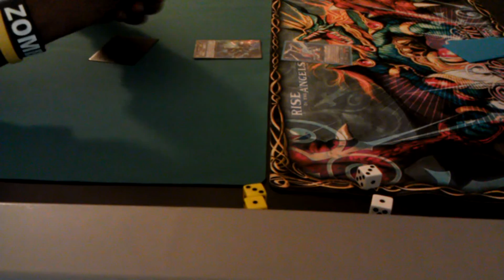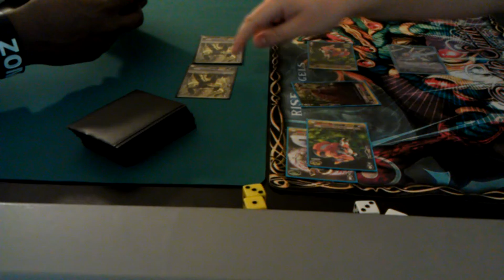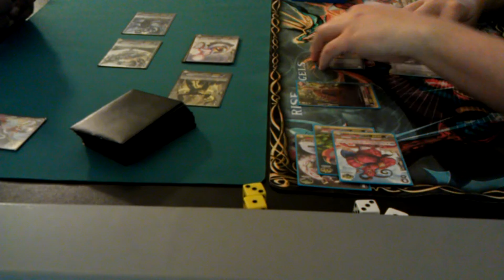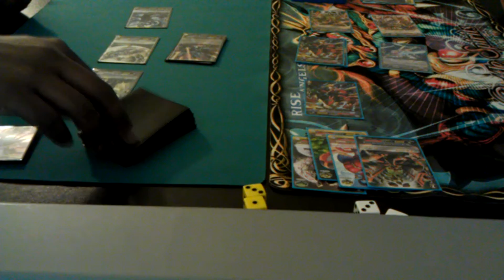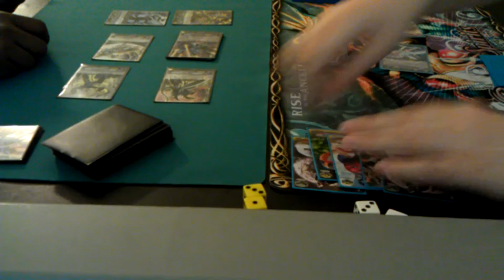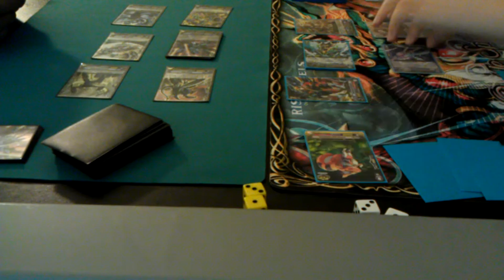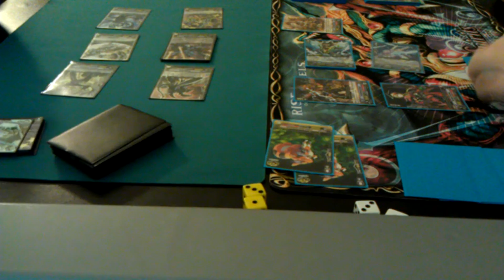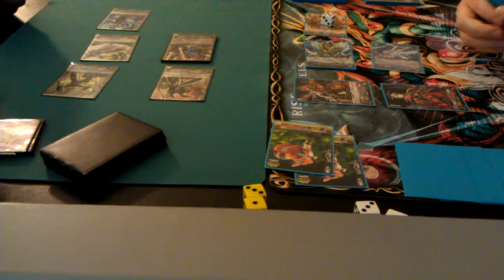Cardfight!! Vanguard - Stern Novas vs Narukami (Game 1)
Game 1 I didnt notice the position of the camera, my bad!